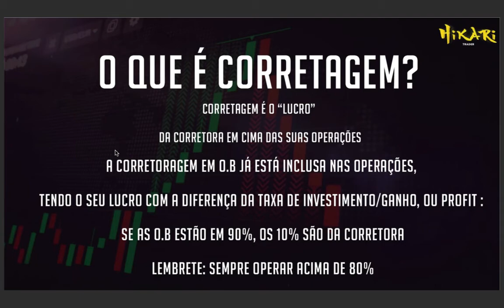📈 QUAL É O GANHO DA CORRETORA NAS SUAS OPERAÇÕES? A CORRETAGEM 📉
📊 O que nós operamos no nosso ramo de Opções Binárias são as taxas de valorização e desvalorização dos ativos em períodos de tempo, dentro da Corretora IQOPTION

📗 Quando realizamos uma operação (Exemplo:R$10) com o rendimento estando em 80%, quer dizer que se estivermos correto na análise, ganharemos 80% do valor investido. (R$8)

📕 O papel da corretora é colocar os traders em contato para realizarem suas operações propondo o rendimento do Payout definidos em %, e a sua parte dos lucros (a corretagem) fica sendo a diferença da % do seu investimento. (No exemplo R$2)

📊 LINK PARA DOWNLOAD do APLICATIVO e CADASTRO NA CORRETORA:

Você já ganha automaticamente 10.000 dólares para TREINAR no GRÁFICO REAL
Faça parte da nossa comunidade no TELEGRAM onde ensinamos gratuitamente através de video-aulas o passo a passo SIMPLES e DIRETO para VOCÊ começar a ganhar dinheiro trabalhando em casa com Day Trade de Opções Binárias com computador e Acesso a Internet:
Quer aprender a trabalhar com Day Trade na sua Casa com Computador e Acesso Internet?
Garanta já a sua vaga na Próxima mentoria da HIKARI TRADER :
Siga e conheça a mentoria online @hikaritrader para se ganhar até 1 Ano de Poupança por dia! 💵